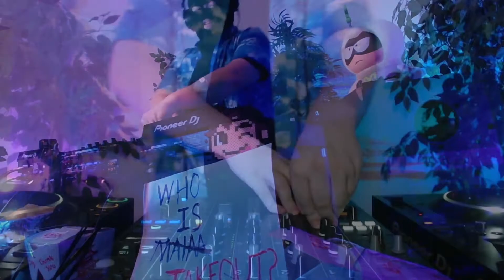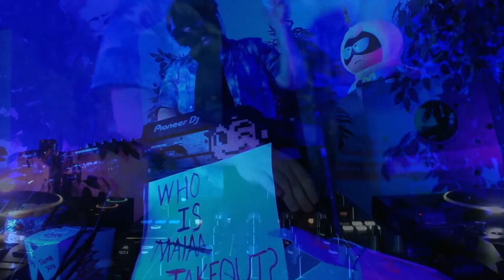TakeOut (Bass House) - Vice Versa - Pax Machina x Synesthesia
TAKEOUTs live set from Vice Versa
Synesthesia (solo.to/synmusicaz)